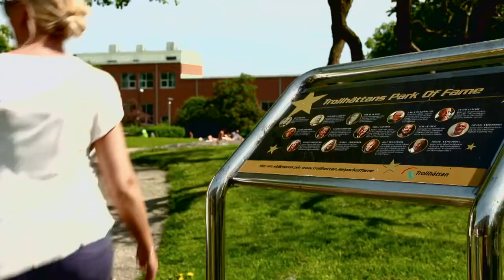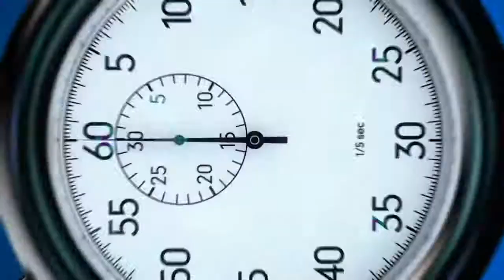Doobidoo s11 e1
ig3kv